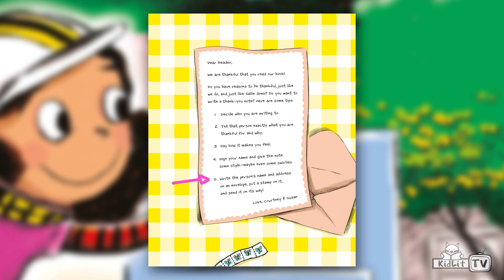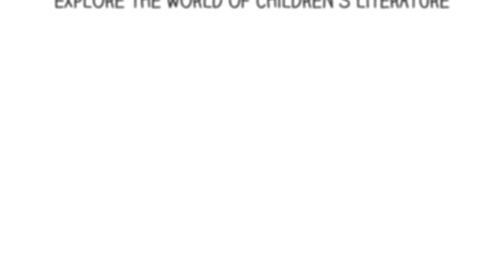StoryMakers with Susan Verde I AM ME | SALLY BEE WRITES A THANK YOU NOTE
Author Susan Verde returns to StoryMakers to share her new book, I AM ME: A BOOK OF AUTHENTICITY, illustrated by Peter H. Reynolds. This book celebrates the unique qualities that make you who you are and being true to yourself.

Kids! Join Susan and Rocco — get a piece of paper and write down a word that describes what makes you perfectly imperfect or a word that helps you find your spark! Keep it in a special place to remind yourself how uniquely YOU you are!

We are so lucky! Susan also shares a second new book with us, SALLIE BEE WRITES A THANK YOU NOTE. It’s a story about being grateful for the wonderful things in our life that aren’t stuff and remembering to be thankful. In the back of the book, Susan has included a guide to writing thank you notes! She shares the steps, and she and Rocco write notes of their own. There are many reasons to be thankful.

Kids! Can you write a note of your own to thank someone who is special to you?

I AM ME:
Embrace individuality and being your authentic self in this companion to New York Timesbestsellers I Am Human and I Am Love!

Sometimes I stand out in a crowd.
Sometimes I am not seen at all, and I feel alone.
I start to ask myself, why can’t I blend in? Fit the mold?
But when I stop and look, I see nothing in this world is exactly the same.

Sometimes we hide who we really are to conform to the way we think we are supposed to be in the world. Sometimes we compare ourselves to others and feel we don’t fit in. But when we realize we are something to be celebrated, and we proudly live out loud as our true selves, we can make our unique mark on the world—and share our joy!

From the New York Times bestselling team behind the I Am series comes a bighearted celebration of individuality, of being comfortable in our own skin, respecting others for who they are, living authentically, and loving ourselves. For anyone who’s ever felt like too much or not enough, I Am Me is an affirming reminder that difference is what makes life beautiful—and that each of us matters, just as we are.

SALLIE BEE WRITES A THANK-YOU NOTE:
From New York Times bestselling author Susan Verde, Courtney Sheinmel, and Heather Ross comes a warmhearted story about expressing gratitude, perfectly modeling how to write a great thank-you note!

When a surprise comes in the mail from Grandma, Sallie wants to text her right away: Thanks, Grandma!

But wait—how will Grandma know what Sallie is thanking her for and how it makes her feel? And every proper thank-you needs some swirlies, right? This calls for something special: a handwritten note.

The next day, Sallie hopes to get another package so she can write a second note. Nothing comes. But . . . she does get safely across the street on the way to school. Maybe that deserves a thank you!

Dear Crossing Guard . . .

With each new day, Sallie discovers more and more reasons to feel grateful. A warm and witty story about appreciating others, Sallie BeeWrites a Thank-You Note celebrates the simple kindness of saying “thank you.”

The book also includes tips on how to write the perfect thank-you note!

ABOUT SUSAN VERDE
Susan grew up in the heart of Greenwich Village in NYC. As a kid she kept a piece of chalk in her pocket (for spontaneous hopscotch) and her skate key around her neck, ready for the next adventure. She found inspiration everywhere and loved to write all about it! Now Susan lives by the sea in East Hampton, New York with her 3 children and their dog, Gizmo. She still finds inspiration everywhere and writes it all down! In addition to writing books for kids she also teaches yoga and mindfulness to children of all ages. She is a yogi herself and is still working on her headstand.